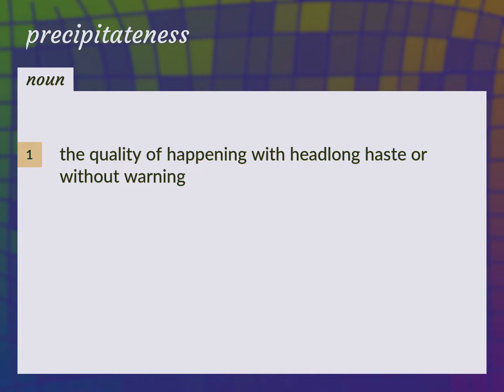Precipitateness | meaning of Precipitateness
What is PRECIPITATENESS meaning?